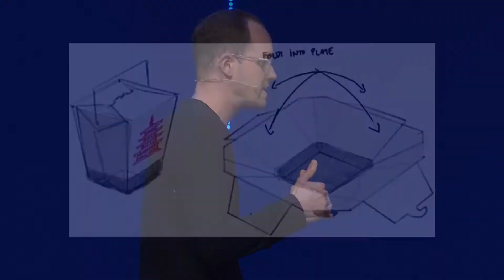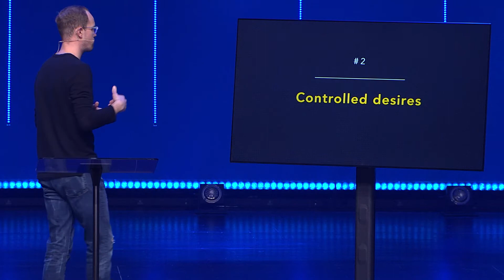Sex // Unboxing the Bible // Brandon Gilliam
Have you ever felt like the Bible is too old, too long, or too difficult to read or understand? Well, you're not alone. The Bible is a complex book that's hard to fit in a box. But in this series we are going to dig into what it has to say on topics like social justice, sex, and forgiveness—and discover how the Bible is relevant to our daily lives

About Eagle Brook Students

Eagle Brook Students is a ministry that exists to reach Twin Cities middle school and high school students for Christ. If you’re currently in middle school or high school, we’ve created engaging environments where you can be challenged and encouraged, build relationships with other students, and encounter God in new ways. Use this channel to check out our weekly messages, view recaps of our events, and enjoy a crazy video from time to time.

Want to join us live sometime? You are welcome at Eagle Brook! Every Wednesday evening during the school year, we meet at multiple locations around the Twin Cities. View more information below.